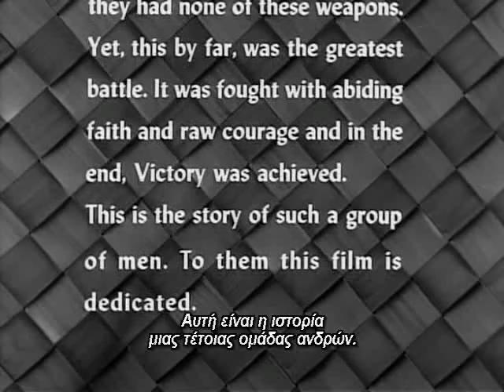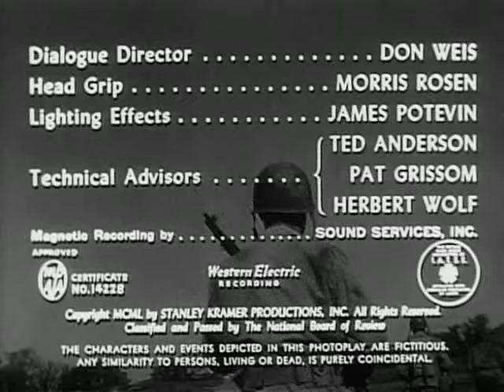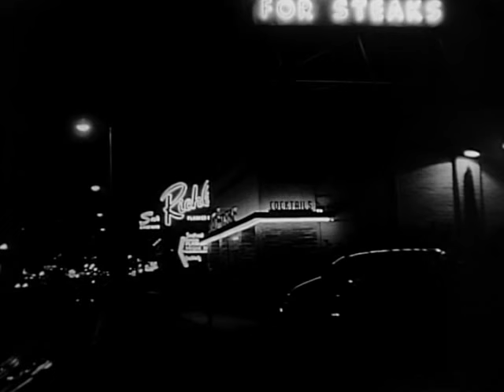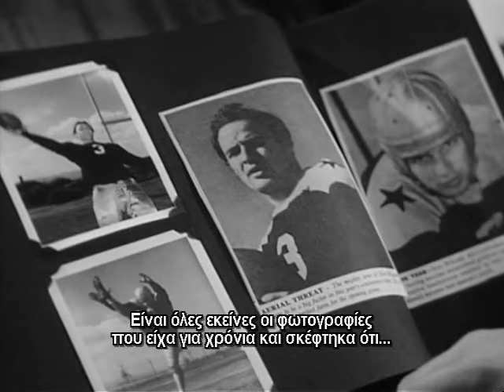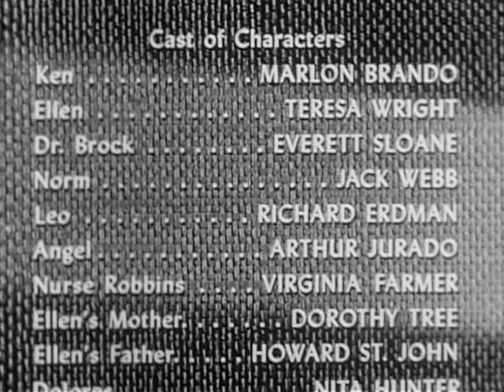Μάρλον Μπράντο - Οι άντρες (1950)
(Δραματική). H συμμετοχή στον Β’ Παγκόσμιο Πόλεμο ήταν καταλυτική και για τον Κένεθ, αφού του άφησε βαριά ψυχολογικά και σωματικά τραύματα. Ξέρει ότι θα μείνει καθηλωμένος σε αναπηρικό καροτσάκι και θέλει να αποφύγει τον οίκτο των συνανθρώπων του.
---Πρώτη εμφάνιση του Μπράντο στη μεγάλη οθόνη.

Τίτλος: The men (1950).